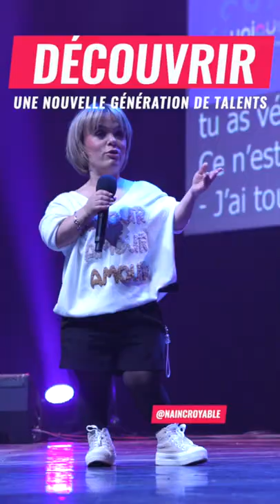"UNIqueS" : un événement pour célébrer les différences qui font notre force à l'Olympia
Le 4 décembre dernier, l'association d'égalité des chances Diversidays organisait "UNiqueS" à l'Olympia. L'objectif de cette soirée : célébrer les différences qui font notre force 🎉

Christophe Beaugrand, Douchka Volaric alias "Taille_basse" sur TikTok, Sarah Ourahmoune, Paul El Kharrat, Ouissem Belgacem, Sankofa Unit, Da Squad, Karima Silvent, Caroline Ramade, Zatis, Achraf Manar, Loïc Ouattara, Daniella Tchana, Céline Favy-Huin, Delphine Barthe, Eric Laubouet : toutes et tous sont montés sur les planches de cette salle mythique pour lutter contre les préjugés, parler de leur parcours et délivrer des messages forts ✊

Retour sur cette soirée en 50 secondes chrono ⏱